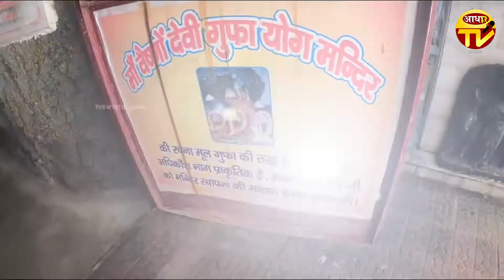नवरात्रि स्पेशल- पजेरो Song || कथा वाचिका पूज्य आकृती दीदी ।।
Audio And Video Adhar Tv Studio Agra co. 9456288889